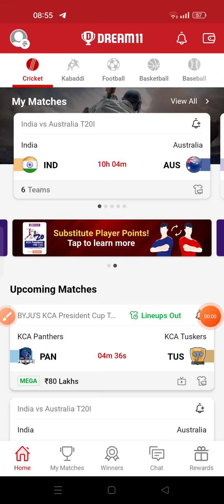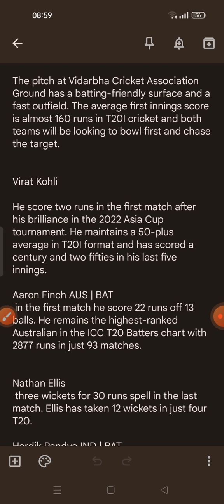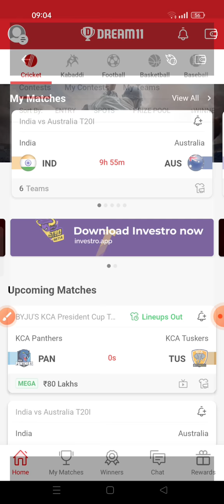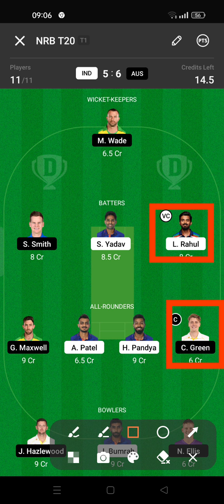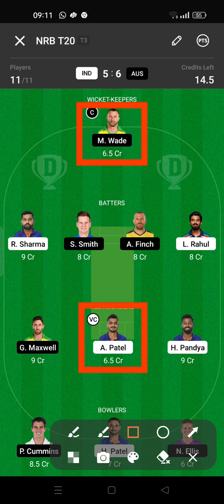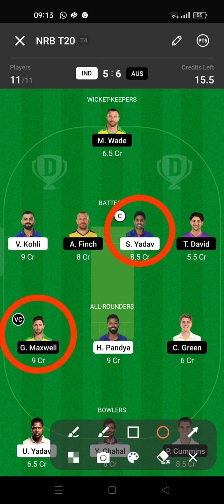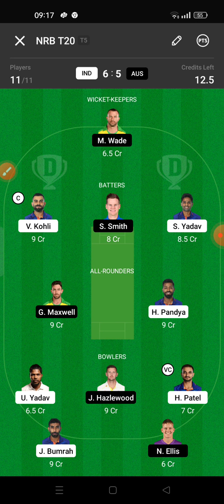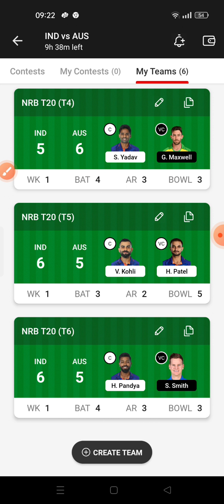IND VS AUS Dream11 Team